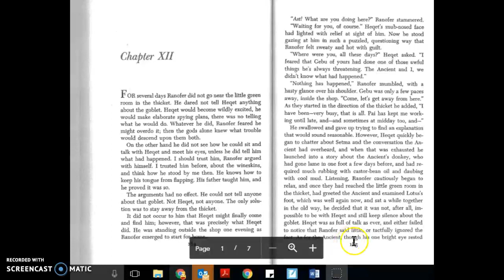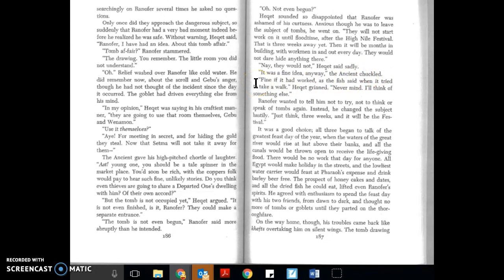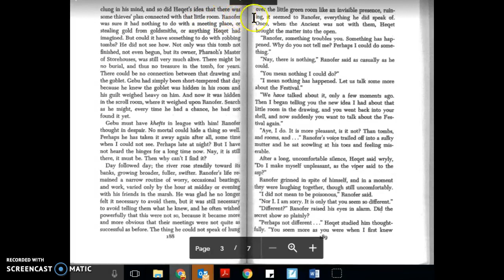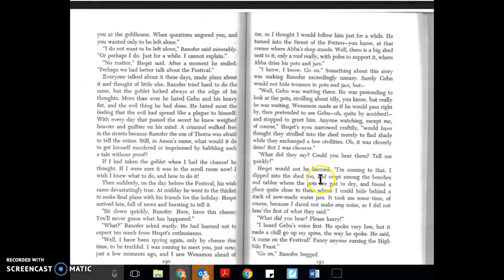p. 184-91 Chap 12 Golden Goblet